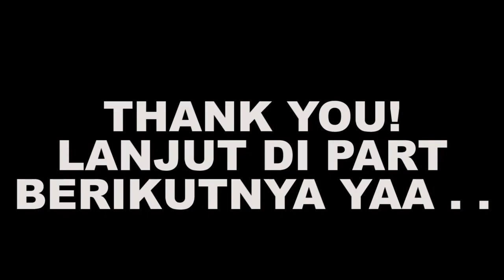MASUK KE MARKAS LICKER! - Resident Evil 5 Indonesia Walkthrough - Part 11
Resident Evil 5 Indonesia Walkthrough - Part 11

"Resident Evil 5 is a third-person shooter video game developed and published by Capcom. It is the seventh major installment in the Resident Evil series, and was announced in 2005—the same year its predecessor Resident Evil 4 was released. Resident Evil 5 was released for the PlayStation 3 and Xbox 360 consoles in March 2009 and for Microsoft Windows in September that year. The plot involves an investigation of a terrorist threat by Bioterrorism Security Assessment Alliance agents Chris Redfield and Sheva Alomar in Kijuju, a fictional region of Africa. Chris learns that he must confront his past in the form of an old enemy, Albert Wesker, and his former partner, Jill Valentine.

The gameplay of Resident Evil 5 is similar to that of the previous installment, though it is the first in the series designed for two-player cooperative gameplay. It has also been considered to be the first game in the main series to depart from the survival horror genre, with critics saying it bore more resemblance to an action game. Motion capture was used for the cutscenes, and it was the first video game to use a virtual camera system. Several staff members from the original Resident Evil worked on Resident Evil 5. The PC version was developed by Mercenary Technology."

Spesifikasi PC:

- 8 GB DDR3 RAM
- NVIDIA GeForce GTX 1050 2GB
- 1 TB HDD